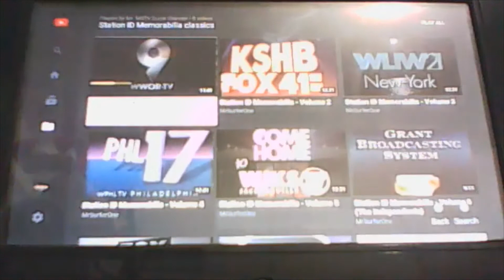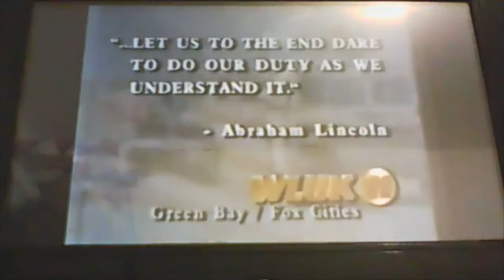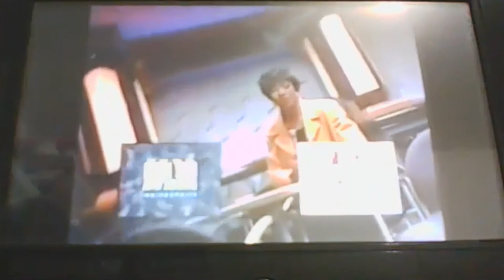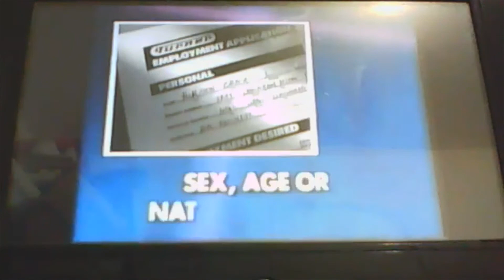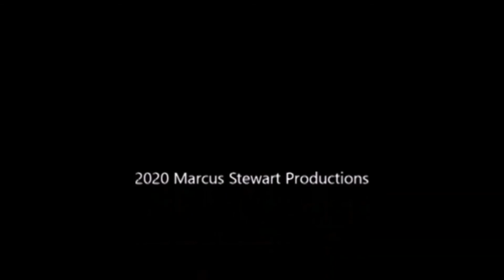Station ID Memorabilia vol 5